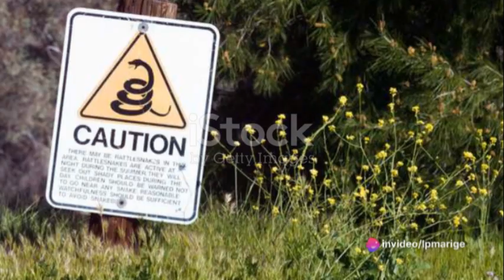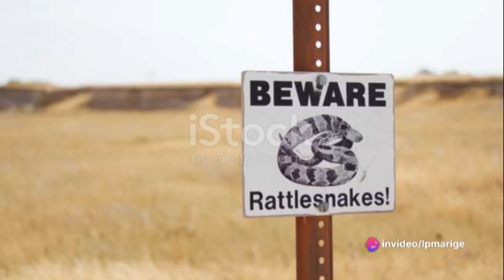Rattle Snakes: The Warning Signal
Join us as we delve into the mesmerizing realm of Rattle Snakes. Discover their mysterious habitat, witness their intriguing behavior, and uncover their unique characteristics that make them so fascinating.